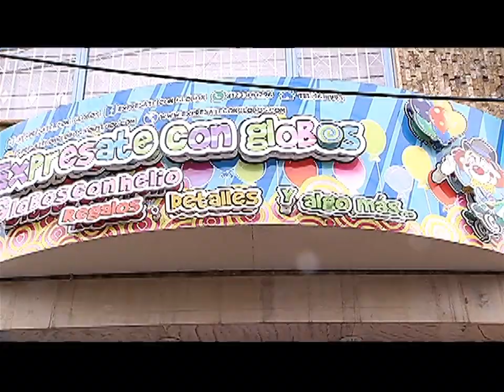LOS DEL BARRIO en Galán- Exprésate con Globos